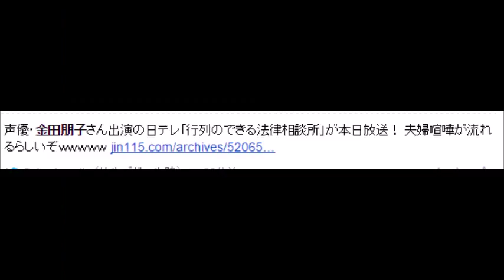金田朋子の旦那との結婚のなれそめもすごい！？病気とも言われるほど声が特殊！「行列のできる法律相談所」などで話題に